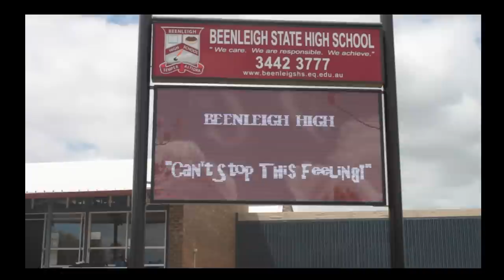Beenleigh High Can't Stop The Feeling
Beenleigh State High School is showing that our happy place is our school and we "Can't Stop The Feeling!". We're in the running for a Trolls Makeover courtesy of Sunrise :)